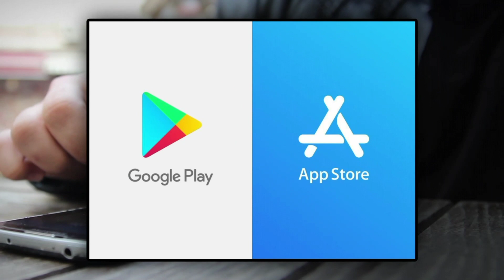¡Vos también podés ser un Unifan!